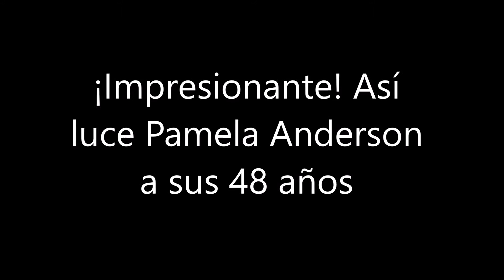¡Impresionante! Así luce Pamela Anderson a sus 48 años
Fotos tomadas del Instagram de Pamela Anderson